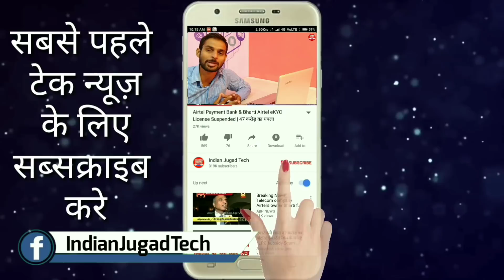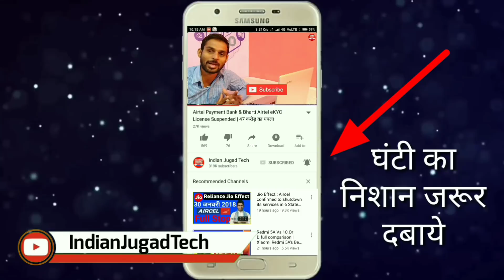Jio 3GB Per Day Plan is now countered by AIRTEL 3.5GB Per day Plan | AIRTEL ₹799 & Jio ₹799 Plan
Continuing its fightback against Reliance Jio's competitive plans, Bharti Airtel has revised its Rs. The new revision brings 3.5GB 3G/ 4G data per day alongside unlimited local, STD, and roaming voice calls, and 100 local and national SMS on a daily basis for 28 days. Previously, the same Rs. 799 pack by Airtel was offering 3GB data per day to take on the Jio Rs. 799 pack that was initially exclusive to iPhone users. With the latest update, Airtel is offering a total of 98GB of 3G/ 4G data for 28 days to its prepaid subscribers. This is 14GB more than what Reliance Jio subscribers can get with its Rs. 799 pack as it offers 3GB daily data for 28 days against Airtel's 3.5GB of data per day.